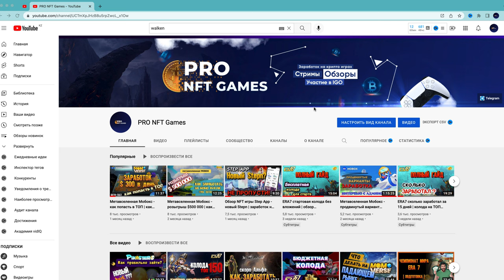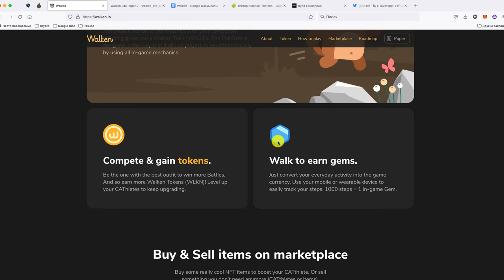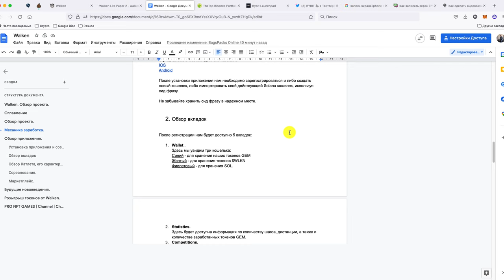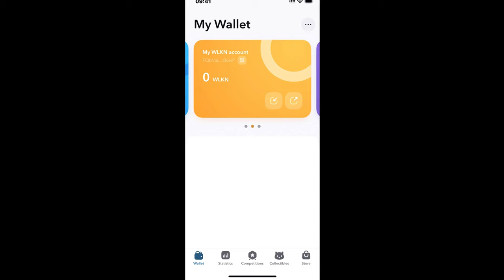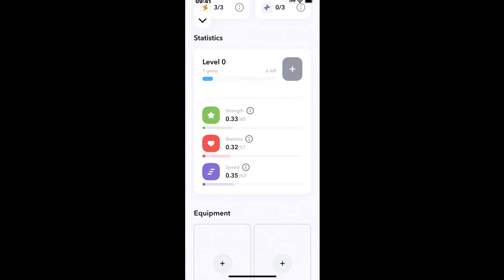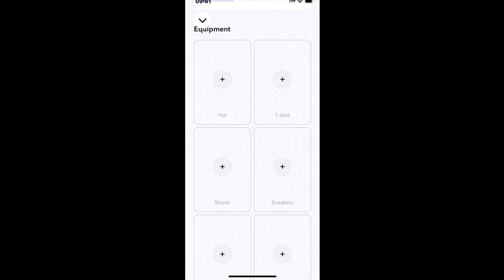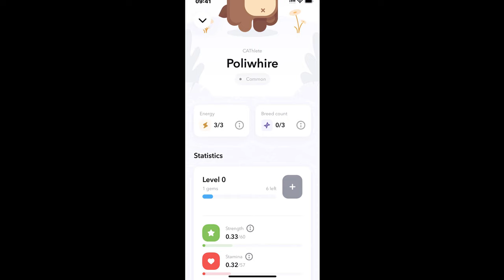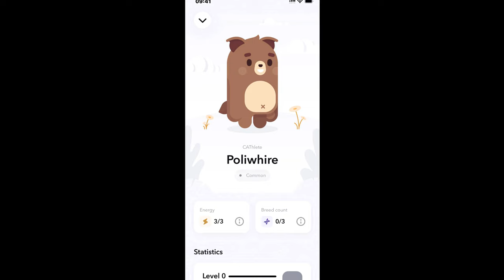Обзор NFT игры WALKEN - новый Stepn | Заработок на шагах без вложений | move to earn проект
Обзор NFT игры WALKEN, новый move to earn проект похожий на Stepn в котором можно заработать без вложений. В этом видео как обычно расскажу плюсы и минусы проекта а также пошагово что нужно делать сейчас чтобы ничего не пропустить.

👇 Залетай в телеграм👇

Будь в курсе свежих новостей GameFi индустрии!

Обсуждаем стратегии и тактики заработка, делимся инсайтами, залетай!

📌 Оглавление:
0:00 - Вступление
00:51 -  Краткий обзор проекта
05:10 -  Полный гайд по проекту
06:01 -  Пошаговая инструкция что делать сейчас

⭐️ SORAREФутбольный Менеджер купи 5 желтых карт с аукциона и получи одну бесплатно

⭐️ Велком бонус и Кешбеки от самой лояльной в РФ биржи ByBit

❗ДИСКЛЕЙМЕР❗ Это видео не является финансовой рекомендацией и не может быть воспринято как призыв к действию. Я  делюсь опытом поэтому прежде чем принимать какое то решение тщательно оценивайте все риски, проводите собственные исследования и самое главное помните - прошлые финансовые успехи не гарантируют получение прибыли в будущем!